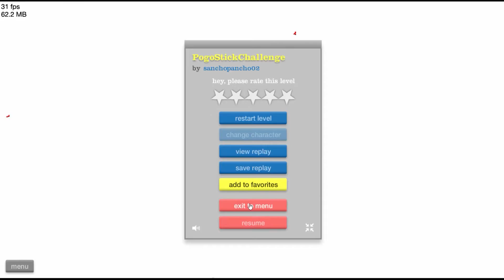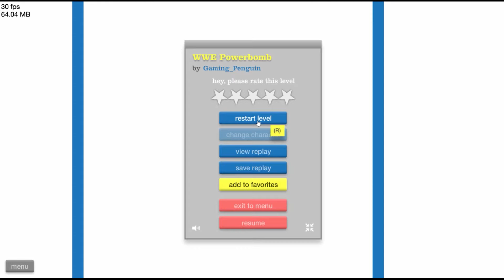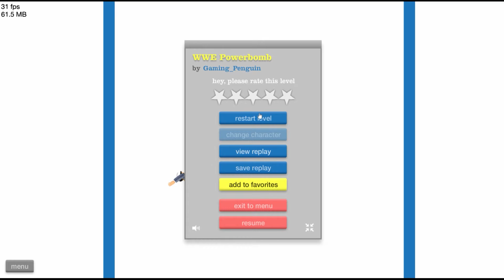Happy wheels!! || NOTHING ISN'T WORKING OUT NO MORE!!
WASSUP EVERYONE!! Welcome back to a new video and a new adventure!! Our adventure begins in HAPPY WHEELS! We try hard to win games but nothing really wasn't working out lol! SO we won only 2 games! AND I HAVE NOTHING TO SAY!!!